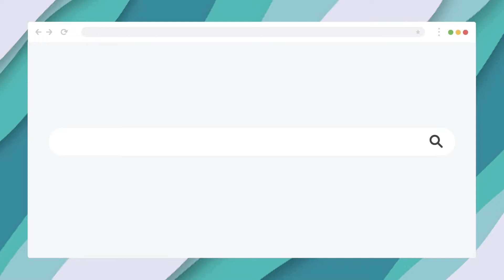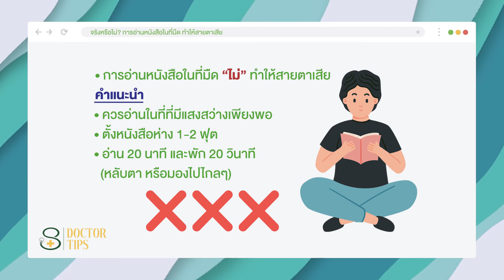Doctor Tips ตอน จริงหรือไม่? การอ่านหนังสือในที่มืด ทำให้สายตาเสีย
ทิปส์สั้นๆ เกร็ดความรู้สุขภาพจากหมอศิริราช ดูง่ายได้สาระ